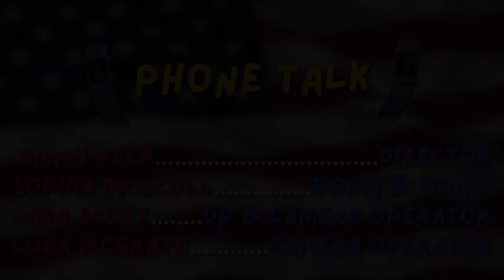Phone Talk (2024)